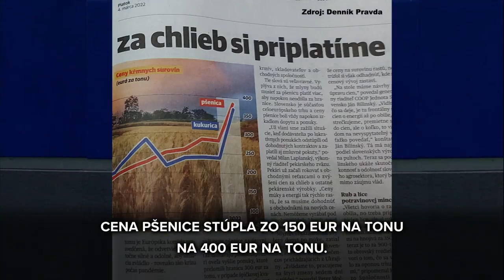M. Uhrík varuje: Prichádza brutálne zdražovanie, protiruské sankcie zrazia EÚ na kolená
Valí sa na nás brutálne zdražovanie. Pýtam sa vlády: Tie sankcie sú plán na porážku Ruska, či na porážku vlastných občanov⁉️
Terajšie zdražovanie, čo ľudia už pociťujú, je nič v porovnaní so zdražovacím tornádom, ktoré sa na nás valí. Vidíme to v predstihu na burzách 📈 Plyn už zdražel desaťnásobne, pšenica trojnásobne, benzín bude čoskoro zrejme aj za 3 eurá na liter. Všetky ceny lámu rekordy.
Keď sa to všetko zachvíľu premietne do koncových cien, tak ekonomika skolabuje a ľudia v Európe, a obzvlášť na Slovensku, budú už doslova bojovať o prežitie 🏴‍☠️
Vážení páni ministri, prepočítal si tam vôbec niekto z vás dopady tých vašich ultrarýchlych protiruských sankcií na domácich obyvateľov?! Či vás zaujíma už len 🇺🇦 Ukrajina a to, ako tam poslať čo najviac zbraní, nech sa čím viac zabíjajú?
Tak najskôr likvidačné a nezmyselné proticovidové obmedzenia. Potom nedomyslené vypínanie elektrární a pretláčanie bruselskej ♻️ „zelenej politiky“. A napokon vojna a sankcie. Smrtiaci koktejl pre ekonomiku aj pre ľudí.
Keby to bolo na nás, určite by sme hľadali mierové riešenia ✅ a neťahali Slovensko do vojny a do kolosálnej ekonomickej katastrofy ako to robia blázni zo súčasnej vlády. Zastavme ich, bratia, lebo zničia celú Európu!